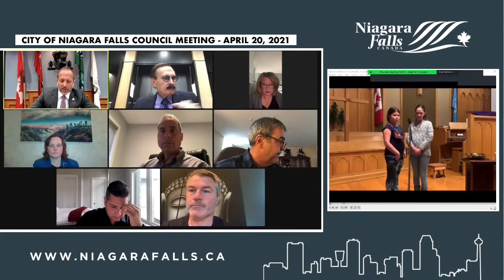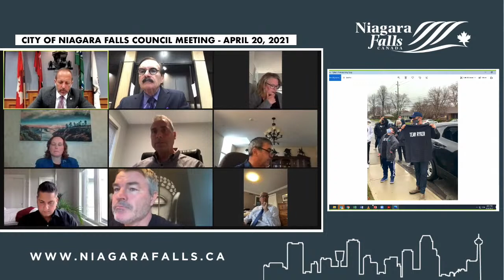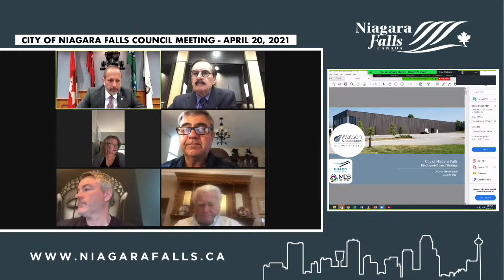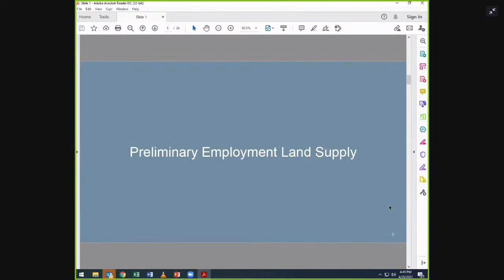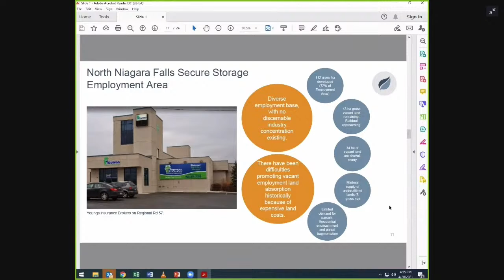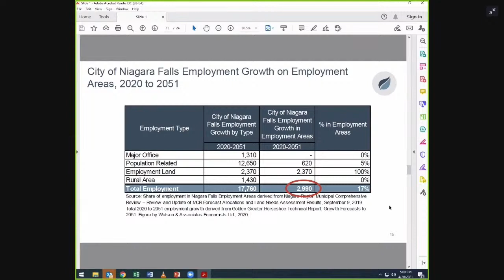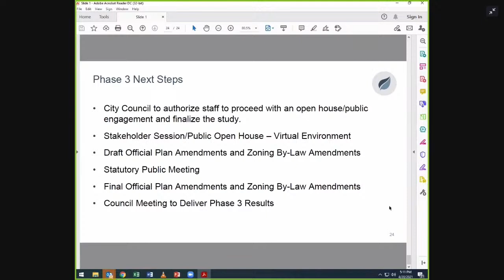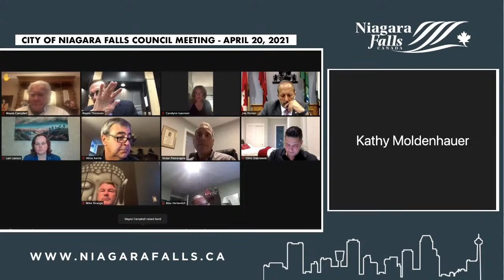April 20, 2021 Council Meeting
1.  IN CAMERA SESSION OF COUNCIL

    1.1.  Resolution to go In-Camera

 2.  CALL TO ORDER

 3.  ADOPTION OF MINUTES

    3.1.  Council Minutes of March 23, 2021

 4.  DISCLOSURES OF PECUNIARY INTEREST

    a)  Councillor Victor Pietrangelo indicated a pecuniary interest to cheque #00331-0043 made out to NCDSB, his employer; declared a conflict to PBD-2021-18, as family owns land in the Montrose and Lyons Cr...

    b)  Councillor Vince Kerrio declared a conflict of interest to Report CD-2021-01 - Waiving of Business Licence fees, as he owns a business and to Report L-2021-07 Encroachment Agreement with the City, 636...

    c)  Councillor Lori Lococo indicated a pecuniary interest to the following cheques: Cheque #444188, dated March 8, 2021 for $122.12. Cheque #444628, dated March 24, 2021 for $127.77. Councillor Lococo dec...

    d)  Mayor Jim Diodati indicated a pecuniary interest to the following cheques: Cheque #444038 Cheque #444603 Cheque #444436, cheque is payable to a family member.

 5.  MAYOR'S REPORTS, ANNOUNCEMENTS

    a)  Mayor Diodati recognized the following Staff/Councillor birthdays: Councillor Chris Dabrowski - Wednesday, March 31st CAO, Ken Todd - Monday, April 12th Councillor Carolynn Ioannoni - Tuesday, April 1...

    b)  Mayor Diodati extended condolences on the passing of Frank Devereaux, father of Frank Devereaux Jr, Captain of Fire Prevention; John James, Retired Platoon Chief in Fire Services; Tommaso Mussari, fat...

    c)  Mayor Diodati recognized the following current events: Passing of Prince Philip [photos] Falls illuminated in purple to honour his passing [photo] Flags at City Hall and city buildings were at half-st...

    d)  The next Council meeting is scheduled for Tuesday, May 11, 2021.

 6.  PRESENTATIONS

    6.1.  PBD-2021-18 City of Niagara Falls Employment Lands Strategy Phase 2 Report Councillors Lococo and Pietrangelo left the meeting as they both declared a conflict of interest to this matter. Adam Fisher ...

 7.  REPORTS

    7.1.  L-2021-07 Encroachment Agreement with the City 6361 Fallsview Boulevard and exterior canopy encroachment into the Fallsview Boulevard road allowance (Steadfast Hospitality Inc.) Our File No. 2020-146 ...

    7.2.  CD-2021-01 Potential Waiver of 2021 Municipal Business Licence Fees to Support COVID-19 Recovery

    7.3.  F-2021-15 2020 Sleep Cheap Event and WonderFalls Pass

    7.4.  F-2021-25 Tax and Water Rebate Programs for People with Disabilities

    7.5.  F-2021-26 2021 Property Tax Penalty and Interest Rate

    7.6.  HR-2021-03 Ontario Living Wage Network Initiative

    7.7.  HR-2021-04 City Council Training Angela Peebles addressed Council to inform them of another option to consider as part of their Council training: the Workplace Restoration Program.

    7.8.  MW-2021-26 (Correspondence from residents/business owners added) Queen Street – 2021 Promenade Proposal Councillor Lori Lococo left the meeting prior to the discussion. Joe Mrkalj, from Grand Central,...

    7.9.  MW-2021-29 Block 92 Chippawa West Utility Easement

    7.10.  PBD-2021-013 AM-2019-019, Exemption Request to 2-Year Waiting Period for a Minor Variance 6400 &amp; 6420 Kalar Road Owner: 2670279 Ontario Inc. (Lise Danecker)

    7.11.  PBD-2021-014 AM-2010-009 Zoning By-law Amendment Application Vacant Land on West Side of Montrose Road between McLeod Road and Charnwood Avenue Applicant: Gemini Corps. Agent: IBI Group Removal of Hol...

    7.12.  PBD-2021-16 SBA-2021-001 Amended Location of Electronic Sign Owner: Walker Industries Holdings Ltd Agent: Vann Media Advertising (Larry Vann) North side of Thorold Stone Road West of Garner Rd

    7.13.  PBD-2021-19 Municipal Service Centre Renovations 3200 Stanley Avenue

    7.14.  R&amp;C-202